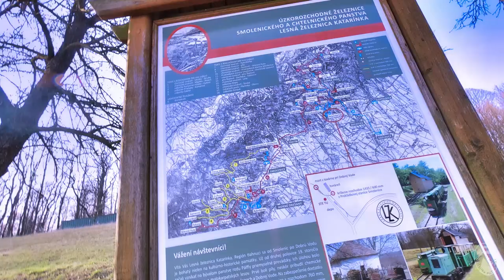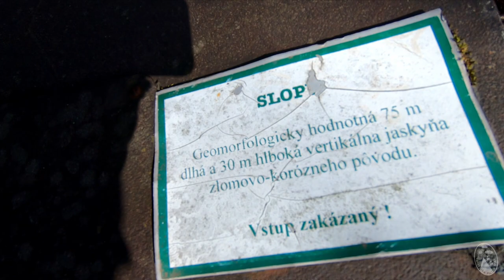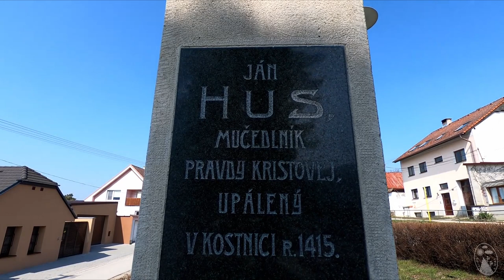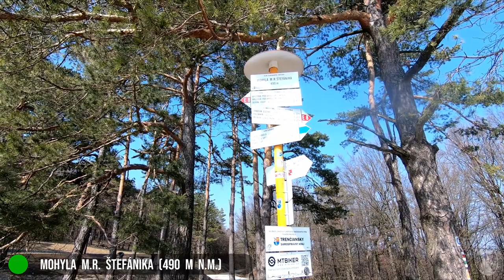Z Naháča cez Katarínku a Mohylu M.R. Štefánika domov / Malé Karpaty - 26.3.2021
Moja siedma akcia v roku 2021.
Dnes som chcel absolvovať dlhšiu trasu.
Pre začiatok túry som si vybral obec Naháč. Začal som pri miestnom kostole na začiatku modrej turistickej značky, ktorá smeruje na Katarínku (Kláštor sv. Kataríny Alexandrijskej). V blízkosti Katarínky som si obzrel aj  Lesnú železnicu Katarínka. Potom som doputoval do obce Dobrá Voda, odkiaľ som už pokračoval po červenej značke "Cesty hrdinov SNP" a cez Brezovú pod Bradlom som vystúpil k Mohyle M.R. Štefánika. Posledná časť mojej trasy potom viedla cez obec Košariská, okolo pamätníka SNP na Pustej Vsi až domov do Vrbového. Celú trasu som mal nádherné, slnečné počasie a stretal som veľmi milých ľudí.

Ak sa vám video páči, prosím kliknite na palec hore a začnite odoberať kanál.

Song : Jay Someday - Frontline (Max Music No Copyright)